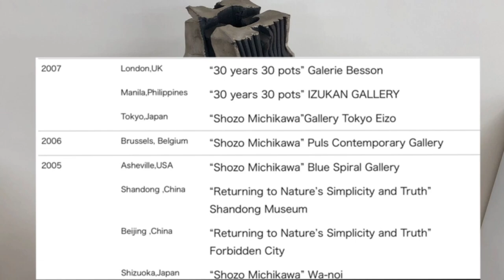Demonstrations With Shozo Michikawa.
See and enjoy the video.